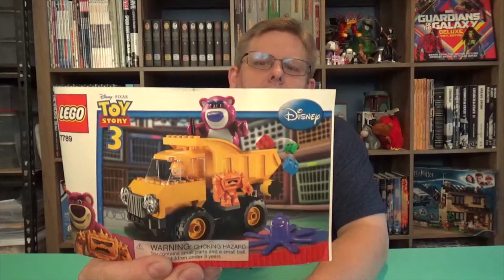Lego review: Toy Story 3 - Lotso's Dump Truck #7789 Review and Speed Build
Time for fresh new lego unbox... not new set  um..., speed build and review. This time we're taking a look at set #7789 Toy Story 3, Lotso's dump truck. So Let's head over to Sunnyside Daycare and take a look.